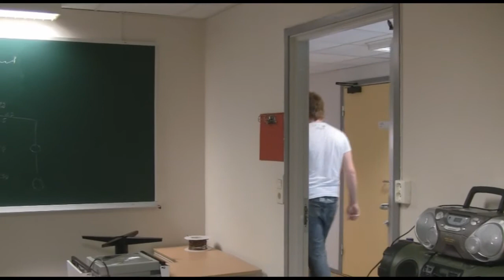nQrdRag3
The actor is not me!

This "Movie" was made in 4 hours, including installing sony vegas, acting, editing and rendering. it was made for a school project, not enough time to do anything fancy after the epic kicking door scene:(

Credits to:
20th century fox
Universal
Pixar
looney toons
Terminater for soundtrack
marilyn manson
Nintendo
Collegehumor
Immediate Music
Glamox